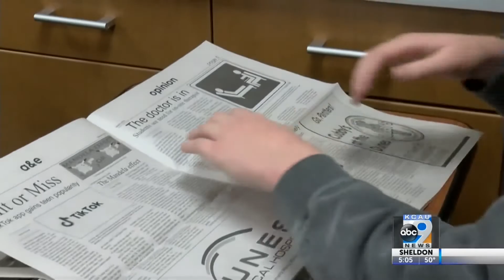Dakota Valley journalism program receives honorable award